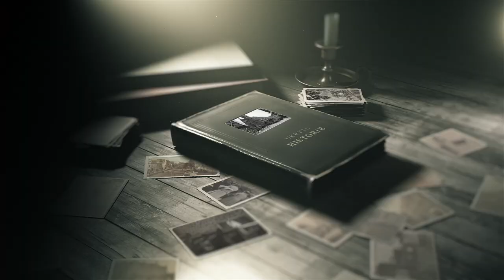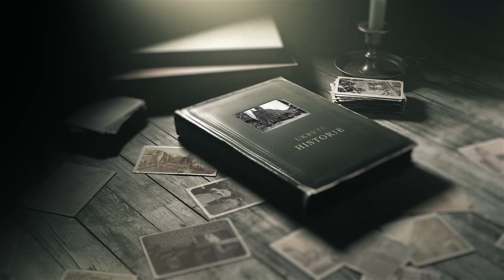Karabiny schowali w grobowcach. Nie mieli amunicji. Powstanie w Bydgoszczy 1919 - Ukryte Historie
Pomimo, że działania zbrojne w Powstaniu Wielkopolskim dotarły niemal do Bydgoszczy to jednak nigdy nie objęły miasta. Winę za to ponoszą francuzi. Zapraszam na kolejny odcinek, tym razem o mającym wybuchnąć powstaniu w Bydgoszczy w 1919 r.
❤️ Chcesz pomóc w tworzeniu kolejnych filmów? Wejdź na Patronite

Prowadzenie i reżyseria: Krzysztof Drozdowski
Zdjęcia i dźwięk: Jarosław Trześniewski